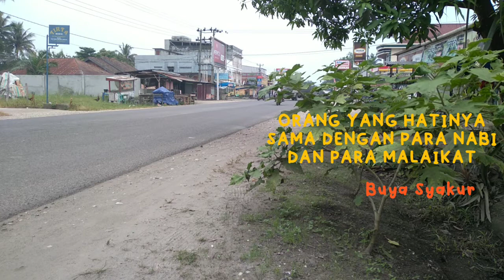ORANG YANG HATINYA SAMA DENGAN PARA NABI DAN PARA MALAIKAT | Buya Syakur